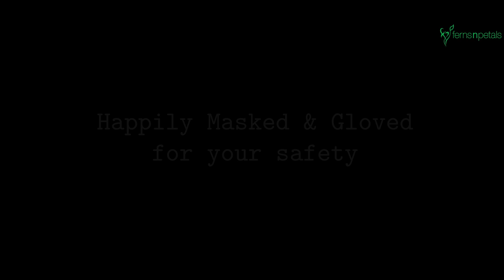Safety Assurance by FNP | Ferns N Petals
We understand your discomfort to order online, but we assure you that your safety is our sole purpose. Encouraging you to spread joy with FernsNPetals